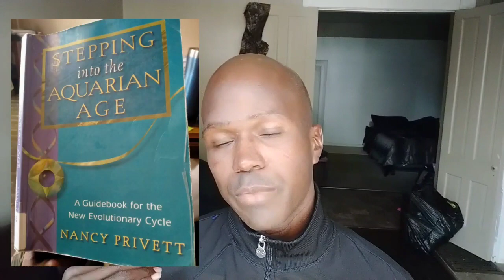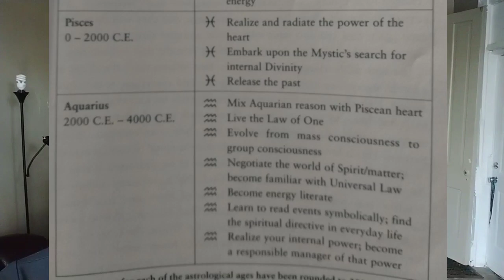Aquarian Age Transition: Ultimately, What Does it Mean?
Video goes into this now age of aquarius transitioning from the age of Pisces. I talk about the social, spiritual, scientific implications and outcomes of these ages happening. I explain the ages by comparing the 2 to show what results through the energy of and age change/transition.  I speculate on the exact time period that this transition took place based on history. I guide everyone on how to move forward navigating these energies. I talk about future predictions and  how these evergies create form in the real work, as in the mind and imaginations of the masses. Don't forgert say hi or leave instght for me in the comment. Zene World Alternative Mind!